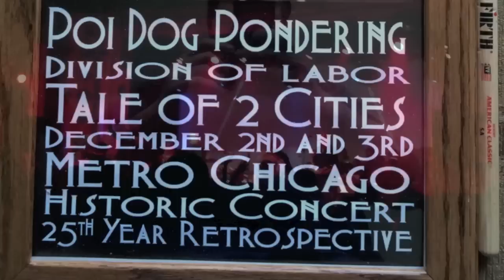Poi Dog Pondering - Complicated - Tale of Two Cities 25th Anniversary Retrospective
Chicago Crew!
Metro Chicago
December 3, 2011
It's Alright!
House O Matic's!